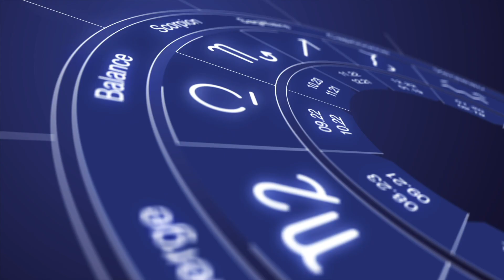Horoscope Bélier ♈️ Janvier 2022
Votre horoscope​ du mois de Janvier pour le signe du Belier  ♈️

Notre astrologue Diane Boccador 🌙  vous fait ses prévisions dans tous tous les domaines, par signe et par décan pour vous aider à préparer votre avenir.

Amour ❤️, travail 💼 , forme 😃, ambiance générale 💫, découvrez la météo de votre mois !

⭐️ Pour une voyance par téléphone, mail et tchat avec un voyant de l'équipe d'Esteban Frederic

0:00 Message d'introduction
3:11 Amour 1er décan
3:56 Amour 2ème décan
4:58 Amour 3ème décan
4:59 Travail 1er décan
5:38 Travail 2ème décan
7:21 Travail 3ème décan

❇️  Cliquez sur 👍
❇️  Laissez des commentaires
❇️  Partagez nos vidéos